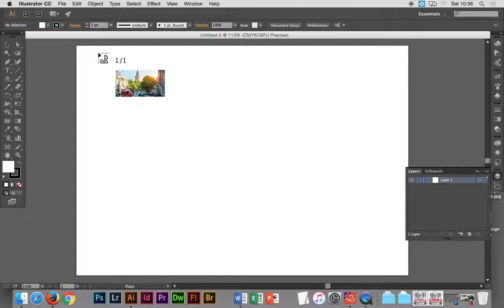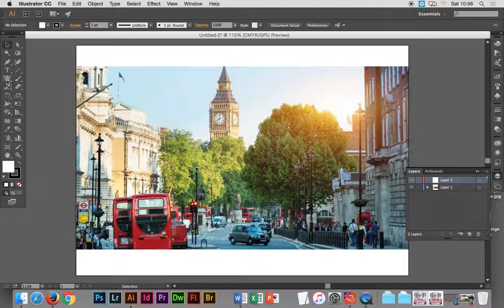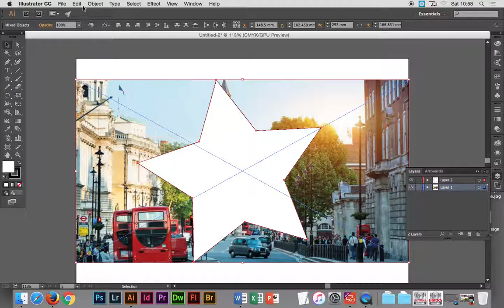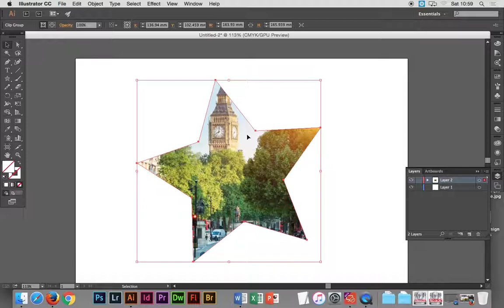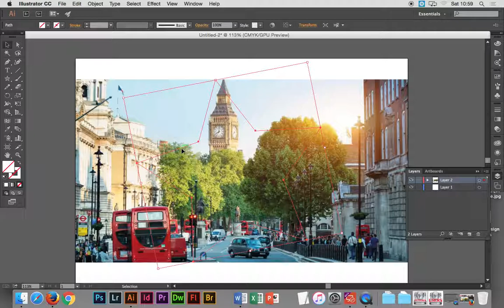Adobe Illustrator CC - Clipping Mask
Web Design L1 - GD6216LG